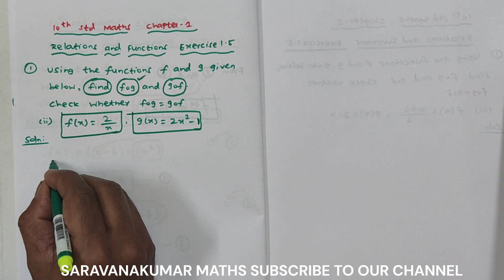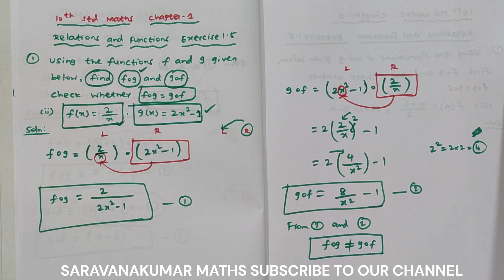TN 10th Std Maths | Chapter 1 Relations and Functions | Exercise1.5 Sum 1(ii) | SARAVANAKUMAR MATHS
TN 10th Standard Maths
Chapter 1 - Relations and Functions
Exercise1.5 Sum 1(ii)